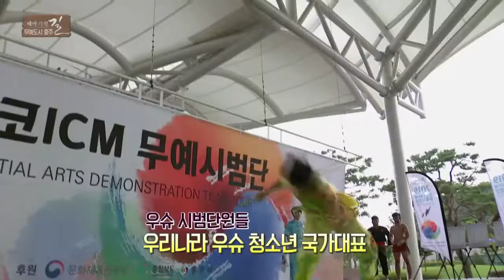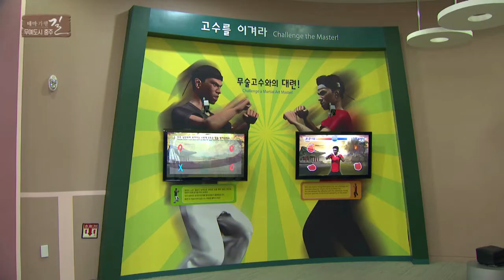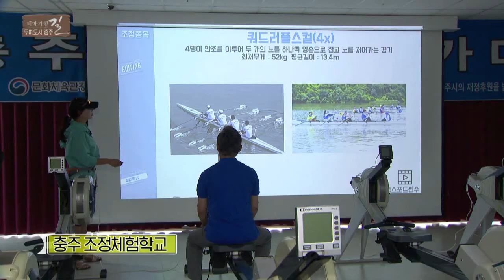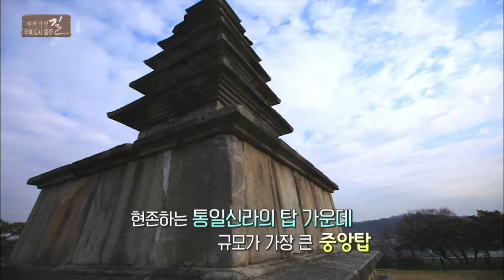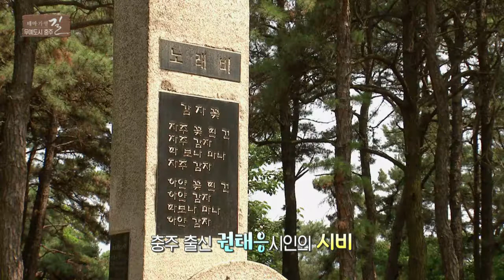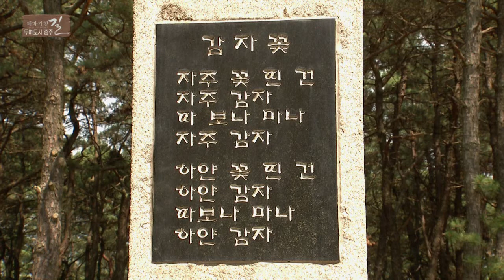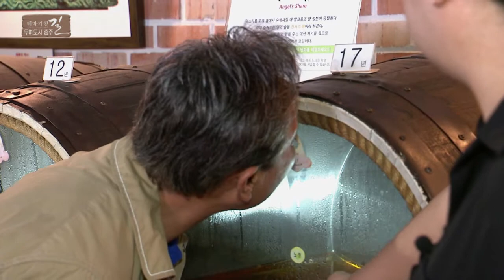세계의 무예가 모이는 도시, 청풍호반의 충주/ [테마기행 길] 충북 충주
각 지역의 특색있는 모습과 명소, 풍물, 화제의 현장 및 사람들을 찾아 재미와 감동을 시청자에게 전해주는 프로그램입니다.

무예와 조정, 청풍호반의 도시 충주입니다.

-테마기행 길-
금요일 저녁 6시 20분